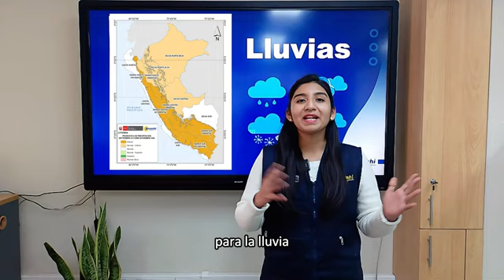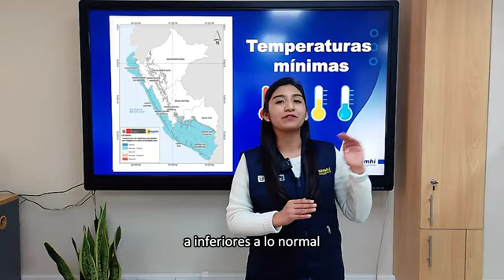Aprende con el Senamhi Pronóstico Trimestral (Sep-octub-nov) 2024 - SET 13/2024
📣 🔴🥶🥵☀️🌥️En las regiones andina y amazónica, se esperan temperaturas máximas que oscilarán entre lo normal y por encima de lo normal; sin embargo, en la sierra central y sur, se anticipan temperaturas mínimas entre lo normal y por debajo de lo normal. 🎈📈🌦